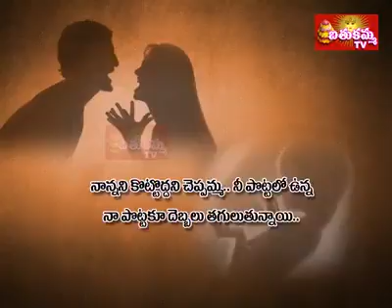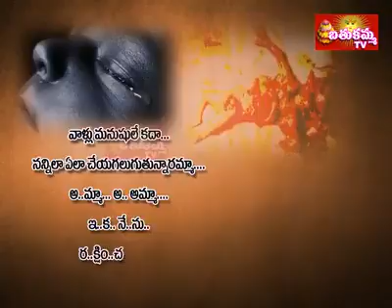Suresh siddu1432(3)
Suresh siddu1432